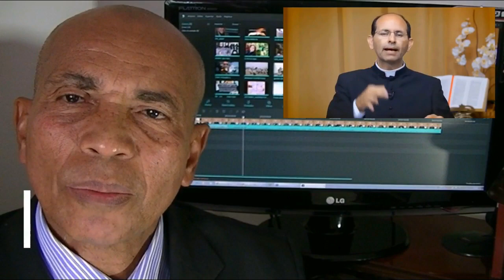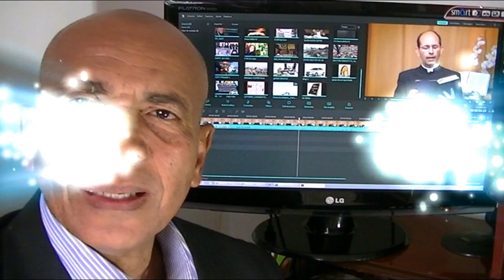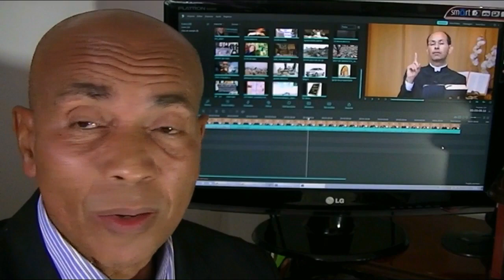Quem está certo: MARIO PERSONA ou Padre PAULO RICARDO ?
A maior desgraça de um ser humano é se contradizer e ainda se declarar superior.NESSE VÍDEO Você certamente aprenderá sobre a importância de como você não deve proceder quando ouvir verdades que estão na contra mão do que você precisa distorcer o que está escrito pra ganhar APLAUSOS E SIMPATIZANTES sem o conhecimento do que ouve por falta de discernimento   sobre o assunto ...

ASSISTA ESTES 3 Minutos e 59 segundos e tire suas próprias conclusões para quando quiser defender uma religião  NÃO CAIR EM CONTRADIÇÃO.

Compartilhe.

Comente.